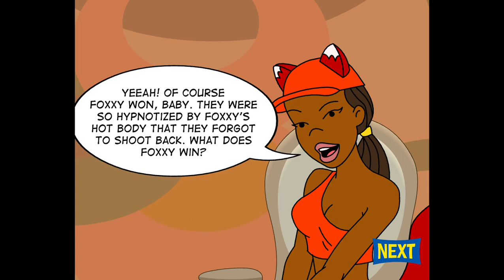Drawn Together: Soak It! Flash Game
Eliminate the other housemates in a no holds barred watergun fight with this first-person shooter.

Chapters:
0:06 Princess Clara
1:17 Captain Hero
2:20 Spanky Ham
3:30 Wooldoor Sockbat
4:46 Xandir
5:55 Foxxy Love
7:03 Toot Braunstein
8:02 Ling-ling